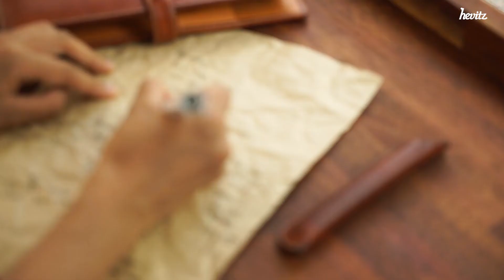hevitz monami pen pouch (헤비츠 모나미 펜파우치)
헤비츠 모나미 펜파우치 출시 :)
헤비츠에서 모나미 153 시리즈 (모나미 네오 만년필,  모나미 네오 빈티지 볼펜, 모나미 네오 홀더 샤프 전용)를 위해 새롭게 출시된 펜파우치입니다.
이태리 베지터블 가죽 중 최고급 바케타 가죽인 미네르바 복스로 제작하여 부드러운 감촉과 사용할 수록 멋스러운 에이징이 특징인 제품입니다. 데스크의 분위기를 고급스럽게 만들어줄 펜파우치와 함께 모나미 펜을 더욱 멋지게 사용해보세요.
직경 1.3cm 이내 일반 필기구에도 사용하실 수 있습니다.

* 모나미 네오(NEO) 만년필 파우치 SET (monami NEO fountain pen + pouch SET)

* 모나미 네오(NEO) 빈티지 볼펜 파우치 SET (monami NEO ball pen + pouch SET)

* 모나미 네오(NEO) 홀더 샤프+ 파우치 SET (monami NEO holder sharp + pouch SET)

* 5526 1구 펜 파우치 for monami NEO (1 Slot Pen Pouch MX)